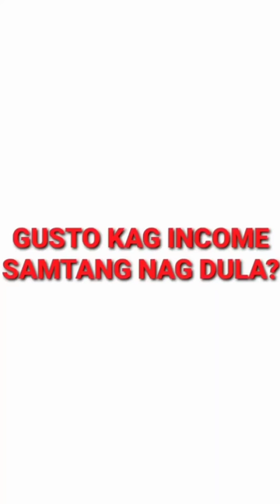Little bride for today's video 🥰